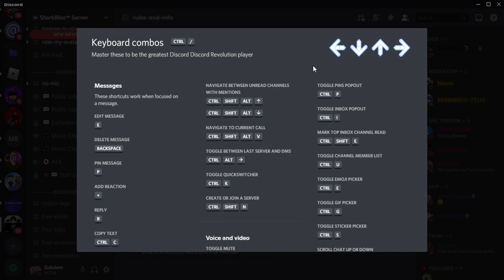Random Video I Found On My Pc